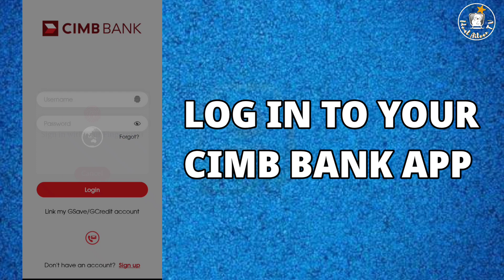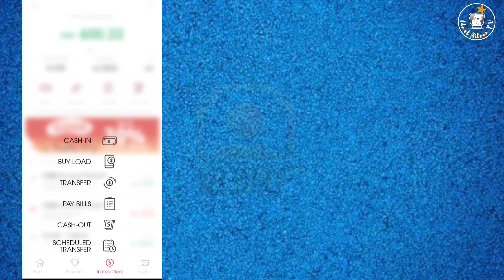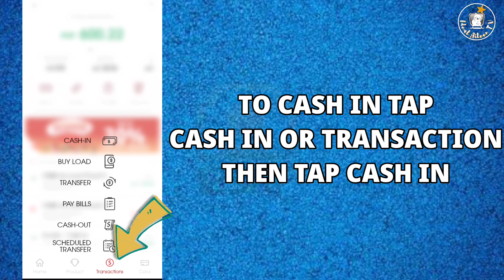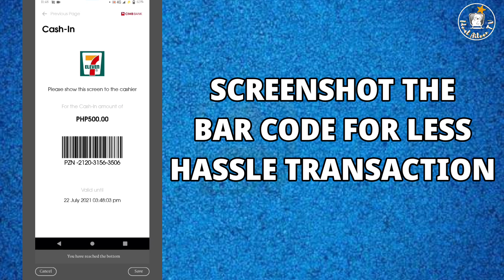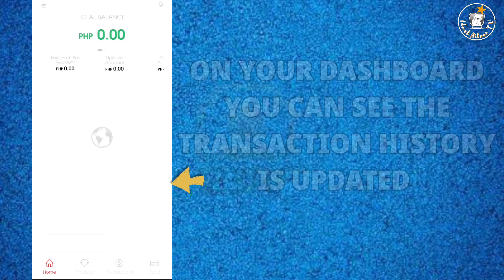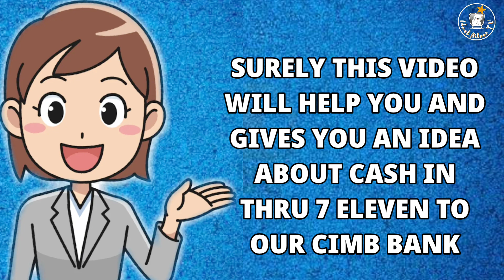How to Cash In through 7-Eleven to CIMB Bank 2021 | IdealAileenTV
✅ How to Cash In through 7-Eleven to CIMB Bank Account | IdealAileenTV

Cash In through 7-Eleven to CIMB Bank Account.

This video is a step by step guide on how to cash in through 7-Eleven to CIMB Bank account online. So quick and easy to cash in anytime anywhere, CIMB is a digital bank. No need to go to the branch, using your mobile phone you can cash in and monitor your account to CIMB Bank. Surely this video will help you with that..